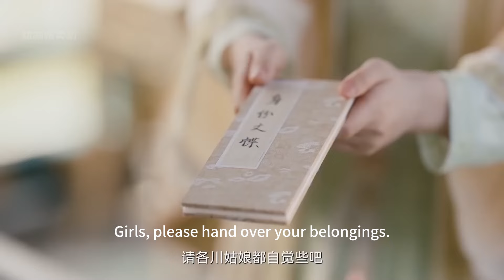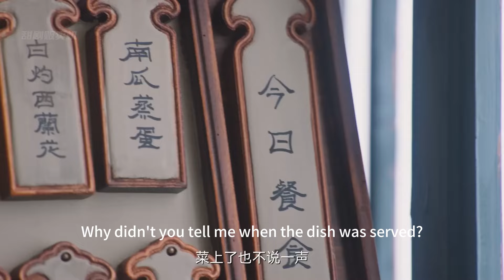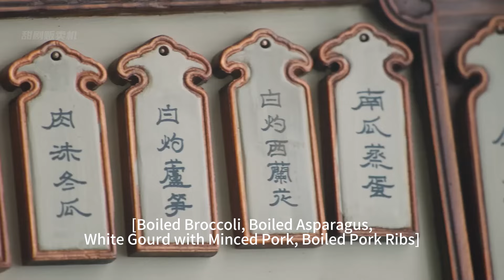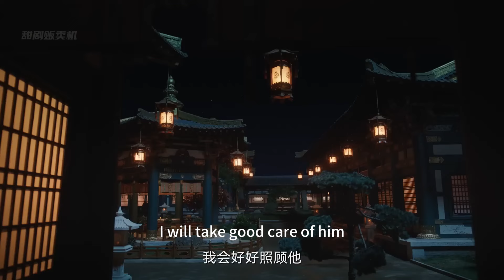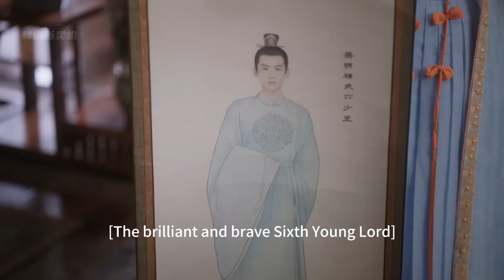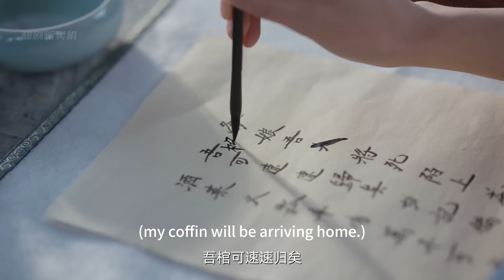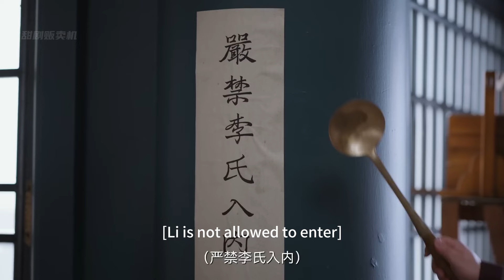【MOVIE】公主故意藏拙參加選妃，哪料她的一個舉動竟讓太子點名娶她當太子妃！